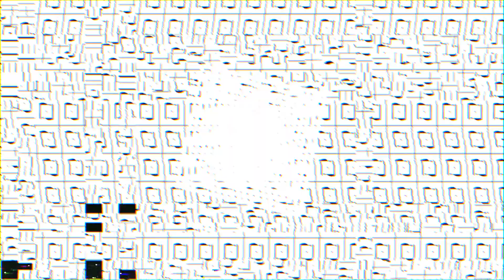Broken Romeo - "Revolution" (featuring Chris O'Gorman)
"Revolution" is the 3rd single off of Broken Romeo's upcoming album "Infirmus Orbis". The song features additional vocals from "Future Fiires" singer Chris O'Gorman.

Broken Romeo is an Alternative Rock band from Tucson, Arizona. The music they produce is diverse and draws on influences including everything from classic rock to contemporary bands. Broken Romeo was the 2011 Tammie winner in the Rock category and they have shared the stage with many National acts. In Oct 2011 Broken Romeo released an all new full length album called "Desperation Daze". The album was recorded May thru June 2011 at Og7 studio in Tucson, Az., and was engineered and co-produced by Nando Rivas. The album is available at desperationdaze.com, CD Baby, iTunes, Amazon, and many other online distributors. The album is also available at all Zia Record Exchange locations in Arizona and Nevada. The first single "1 In A Million" is in rotation on 106.7 FM Phoenix as a "Homegrown Hit".The song "Mark Of Cain" is also in rotation on KWSS and has also been played on KUKQ and No Label AZ Radio.  Broken Romeo has also been nominated for the 2012 "Best Alternative Band" Artist In Music Award

Reviews:
"...nothing short of a Master Piece. 4 1/2 stars "
Rhiana Lewis -MuzikReviews.com

"This is a well produced album, the band is on fire here, the music is excellent, It is really just a good honest rock album, no BS, just bloody good songs that have something to say and you can feel it in every note and every lyric. This album is very much worth your time, I was hooked the moment I heard it."
Chris Parke, Parx-E Webzine

"Every once in a blue moon you hear a band that knocks yer socks off, totally kicks some arse then leaves you salivating wanting for more. Broken Romeo hit me straight between the eyes with feelings like that, and on every track!"

Broken Romeo are:
James Turpin: lead vocals, guitars
Steve Turpin:  lead guitars, vocals
Ari Sloane: Bass
Matt Ringnell: Drums

On the web:
Facebook.com/BrokenRomeoAZ
Twitter.com/BrokenRomeo
Reverbnation.com/BrokenRomeo
Myspace.com/BrokenRomeo